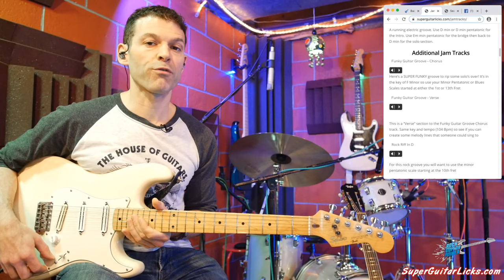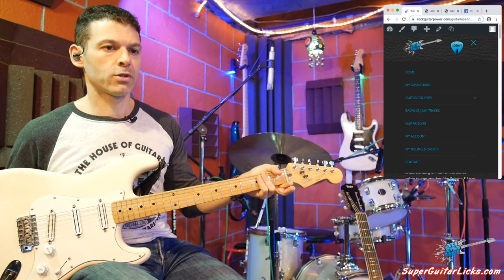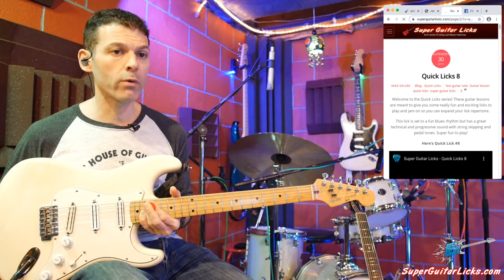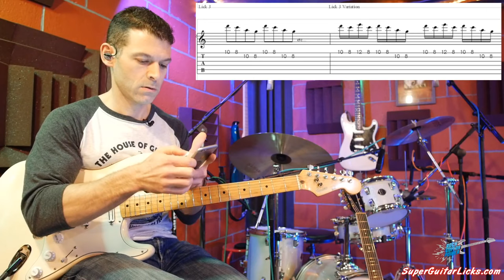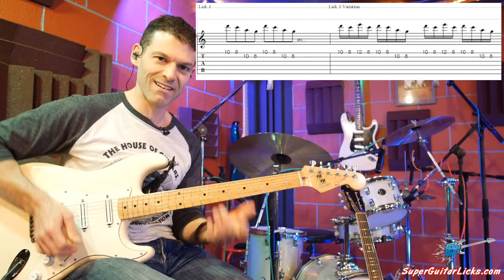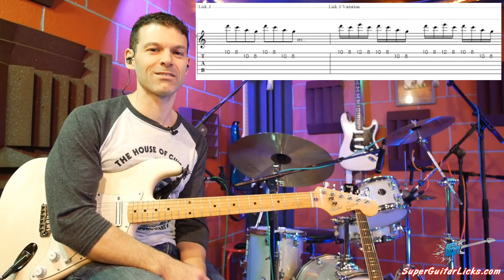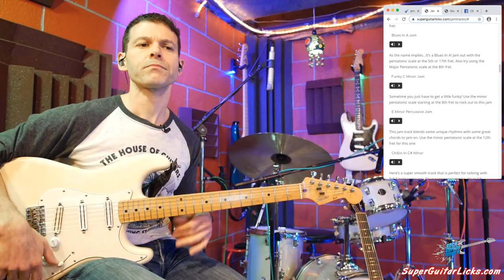Rock Guitar Power Live Guitar Lesson - "How To Jam To Backing Tracks & Open Q&A"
The main topic of this lesson is "How To Jam To Backing Tracks". We'll also be doing an open ended Q&A so if you have questions about something your working on, bring them and I'll cover as much as I can live!
You can go here for more information and tabs to go along with the lesson:

Here are the links to take advantage of the special offers we have: